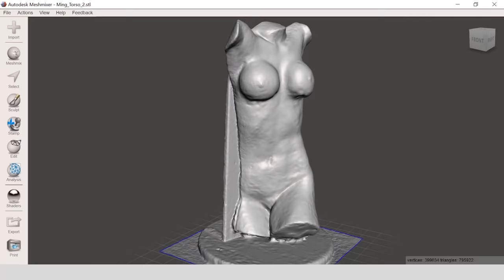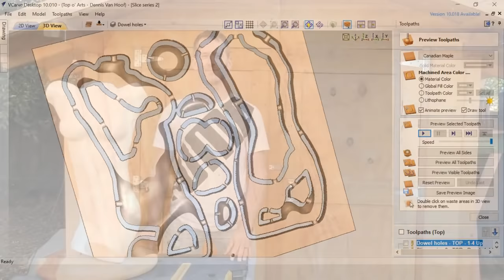CNC carving a female torso out of plywood - with the Shapeoko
Female torso CNC-carved out of plywood.
By Dennis Van Hoof, from Top o' Arts (topoarts.com).

3D model generated from a series of 50 photos of a gypsum statue that I made 2 years ago. 3D model creation with Zephyr software. Manual clean-up and slicing of the 3D model with Meshmixer software. Router tool paths created with VCarve software.

Carving done with the Shapeoko XXL, using WhiteSide router bits. Approximately 10 hours of carving per plywood board (4 boards in total). Gluing of 24 pieces with regular wood glue.

Sanding with Dremel drums and flap wheels, and polishing finish by hand. Stained with Danish natural oil and varnished with semi-gloss. Statue was mounted onto a marble slab with Fuze-it LN2000.